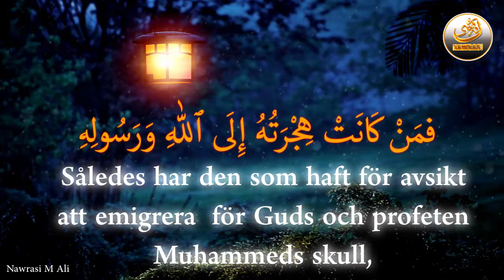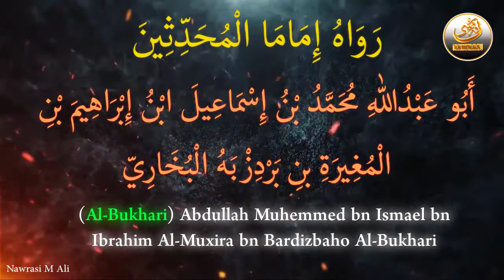40 Hadith Nawawi (01)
Den andra kalifen 1 , (Abu Hafs) 'Umar ibn al-Khattab 2 berättade att han hörde profeten Muhammed säga:
Varje handling bedöms efter dess avsikt och varje människa ska få vad hon strävat efter. Således har den som haft för avsikt att emigrera 3 för Guds och profeten Muhammeds skull, emigrerat för Guds och profeten Muhammeds skull. Den, vars avsikt varit att emigrera för världslig vinnings skull eller för att ta någon kvinna till sin hustru, har emigrerat av den orsak han valt.
(Bukhari & Muslim)